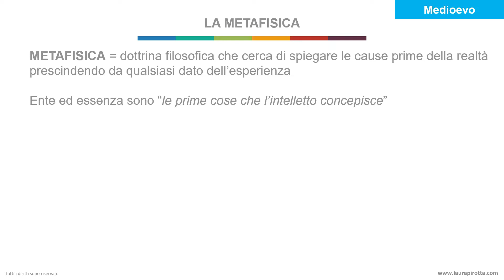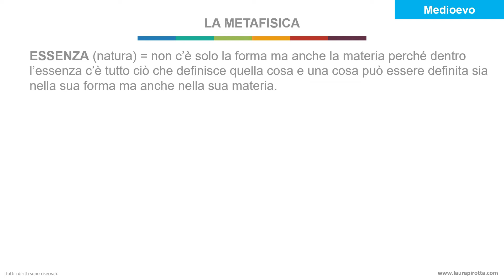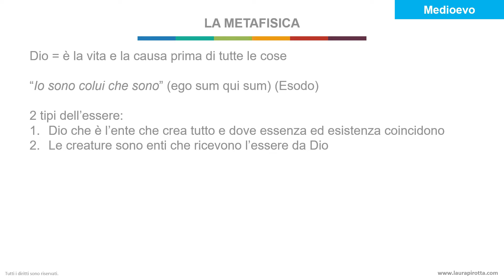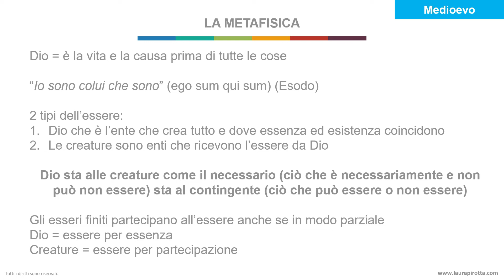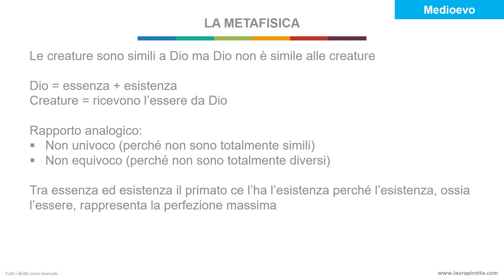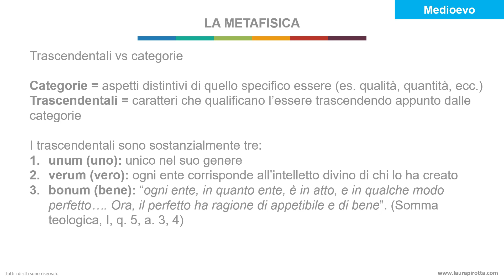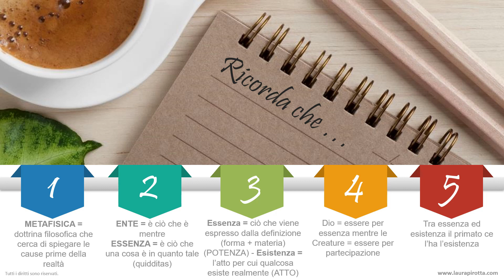27. La scolastica: Tommaso d’Aquino e la metafisica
L’ente è ciò che è e può essere di due tipi: reale o logico.
- Reale è ciò che c’è nella realtà e può essere suddiviso nelle 10 categorie aristoteliche
- Logico è invece ciò che viene espresso attraverso una proposizione affermativa “anche se questa non pone alcunché nella realtà”. Se io dico “la cecità è nell’occhio”, in realtà la cecità non c’è ma esistono degli occhi che non vedono.

Per quanto riguarda il termine essenza, si può parlare di essenza solo in riferimento agli enti reali perché l’essenza è ciò che una cosa è in quanto tale, ossia è la sua quidditas e che risponde alla domanda: “Quid est?” (che cos’è?). Dentro questa essenza, che Tommaso denomina anche “natura” non c’è solo la forma ma anche la materia perché dentro l’essenza c’è tutto ciò che definisce quella cosa e una cosa può essere definita sia nella sua forma ma anche nella sua materia. Se prendiamo l’esempio dell’uomo la sua essenza, che è quella di essere un animale ragionevole, comprende la forma ossia la sua ragionevolezza ma anche la sua materia ossia l’animalità.

L’essenza va distinta dall’essere (esse) che è l’atto dell’essere (actus essendi) ossia l’esistenza. Quindi l’essenza è ciò che viene espresso dalla definizione e comprende la forma e la materia mentre l’esistenza l’atto per cui qualcosa esiste realmente. Per quanto riguarda gli esseri finiti, essenza ed esistenza hanno tra loro un rapporto di potenza e atto. Potenza è l’essenza e atto è l’esistenza.

Dio è la vita e che è la causa prima di tutte le cose.
Quindi l’essere può essere di due tipi: Dio che è l’ente che crea tutto e dove essenza ed esistenza coincidono mentre le creature sono enti che ricevono l’essere da Dio. c’è quindi una proporzione importante.
Dio sta alle creature come il necessario (ciò che è necessariamente e non può non essere) sta al contingente (ciò che può essere o non essere)
La creazione delle creature del mondo significa aggiungere l’esistenza all’essenza cioè rendere esistente l’essenza. Oltre all’uomo e alle cose del mondo anche gli angeli sono sostanze finite però sono solo forma e non materia ma comunque sono sia essenza sia esistenza e quindi anche loro sono una creazione divina.

Gli esseri finiti, secondo la filosofia tomistica (ossia di Tommaso d’Aquino) partecipano all’essere, ne prendono parte e il concetto di partecipazione è un concetto importante perché gli esseri finiti sono stati creati da Dio e, proprio in virtù di questo, partecipano all’essere anche se in modo parziale visto che l’essere totale e perfetto è solo Dio. quindi Dio è l’essere per essenza mentre le creature sono essere per partecipazione. Importante sottolineare che le creature sono simili a Dio ma Dio non è simile alle creature, c’è una differenza sostanziale dettata dal fatto che Dio è essenza ed esistenza insieme mentre le creature ricevono l’essere da Dio. quindi il rapporto tra Dio che è infinito e le creature sono finite è un rapporto analogico perché non è né univoco (perché non sono totalmente simili) né equivoco (perché non sono totalmente diversi). Sono quindi simili ma diversi e questo fu importante da sottolineare per Tommaso visto che nella sua epoca c’erano diverse forme di panteismo ossia di credenza in più dei, e la sua filosofia sottolinea la trascendenza di Dio rispetto al mondo.
Quindi, secondo la filosofia tomistica, tra essenza ed esistenza il primato ce l’ha l’esistenza perché l’esistenza, ossia l’essere, rappresenta la perfezione massima.

Un altro aspetto importante della metafisica è quello legato ai trascendentali che vanno distinti dalle categorie. Le categoria sono quegli aspetti distintivi di quello specifico essere come ad esempio la qualità, la quantità e via dicendo mentre i trascendentali sono i caratteri che qualificano l’essere trascendendo appunto dalle categorie. Secondo Tommaso i trascendentali sono sostanzialmente tre: unum (uno), verum (vero) e bonum (bene).

Quindi, secondo la filosofia tomistica ogni ente è:
- Uno, unico nel suo genere
- Vero, perché ogni ente corrisponde all’intelletto divino di chi lo ha creato
- Buono, perché come dice Tommaso “ogni ente, in quanto ente, è in atto, e in qualche modo perfetto…. Ora, il perfetto ha ragione di appetibile e di bene”. (Somma teologica, I, q. 5, a. 3, 4)